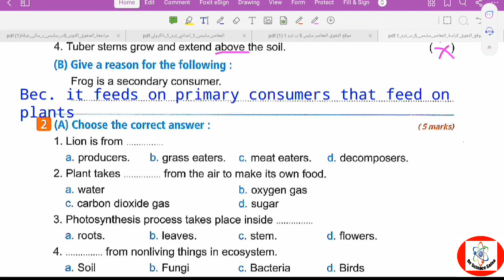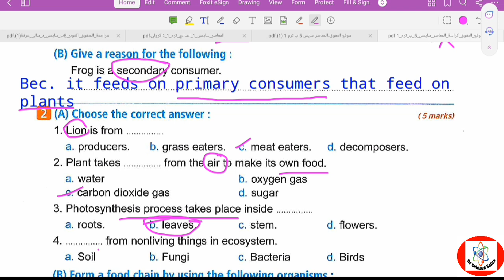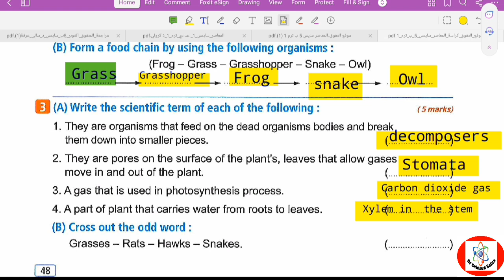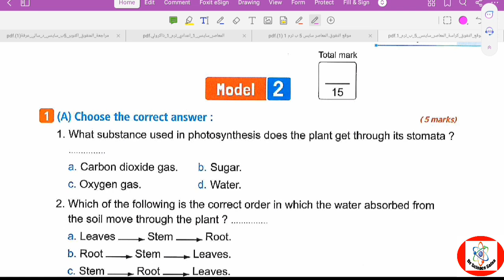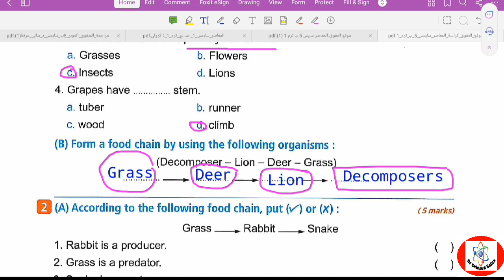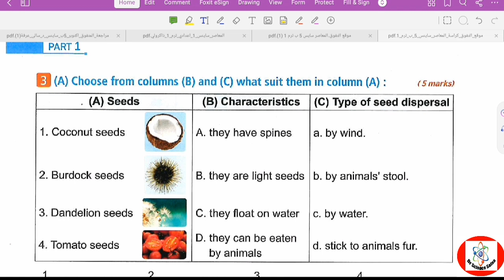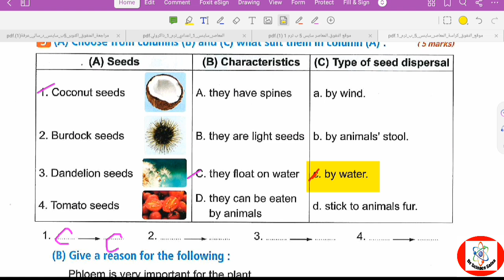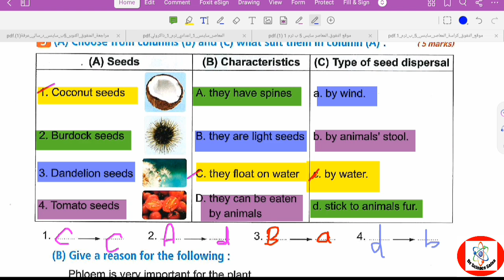حل امتحانات ساينس المعاصر لشهر أكتوبر ٢٠٢٥/ساينس_خامسة_ابتدائي /science_grade_5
حل امتحانات ساينس المعاصر لشهر أكتوبر ٢٠٢٥، ساينس_خامسة_ابتدائي ، science_grade_5 ، ساينس_المعاصر ، "حل امتحانات كتاب ساينس المعاصر للصف الخامس الابتدائي | استعداداً لامتحانات شهر أكتوبر"

في هذا الفيديو، نقدم حل امتحانات مادة العلوم من كتاب ساينس المعاصر للصف الخامس الابتدائي، وذلك ضمن الاستعداد لامتحانات شهر أكتوبر. سنستعرض حلول الأسئلة المختلفة ونشرح الأجوبة بالتفصيل لتسهيل الفهم والتحضير الجيد للاختبار. إذا كنت تبحث عن مراجعة شاملة تساعدك في تحقيق أعلى الدرجات، فهذا الفيديو مناسب لك!
ساينس_الابتدائية 🩸🩸 سلسلة فيديوهات شرح منهج الساينس كتاب المعاصر اولى اعدادى 🩸🩸 تعليم** جميع فيديوهات شرح منهج الساينس للصف الرابع الابتدائى المنهج الجديد و حل تمارين المعاصر